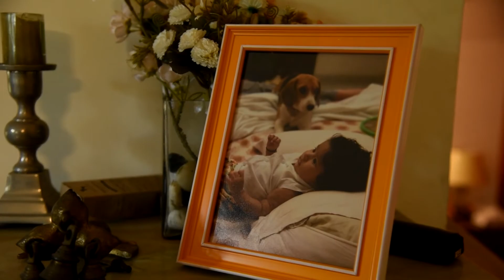Mother's Day with Dogs - Dog Mom - Heads Up For Tails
There is love, and then there is a mother’s love - effortless and exhausting at the same time; selfless yet possessive; endlessly giving and taken for granted.
It’s impossible to imagine what motherhood feels like – it can only be understood when experienced. Hear it from the ones, who have championed being mothers to both pets and kids, to know why the woman called ‘mom’ should be celebrated every single day.
Happy Mother’s Day, today tomorrow and forever!